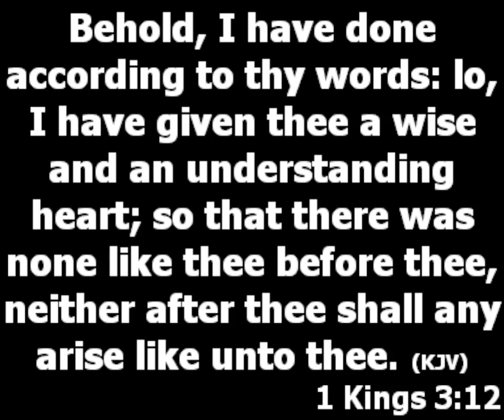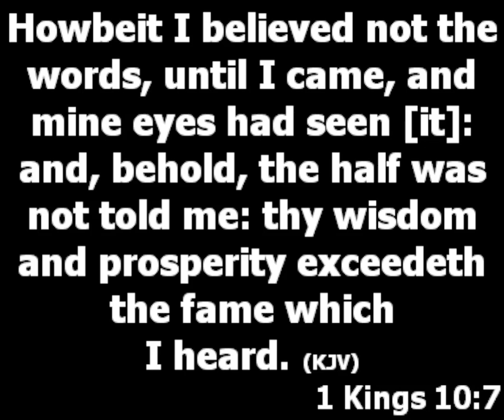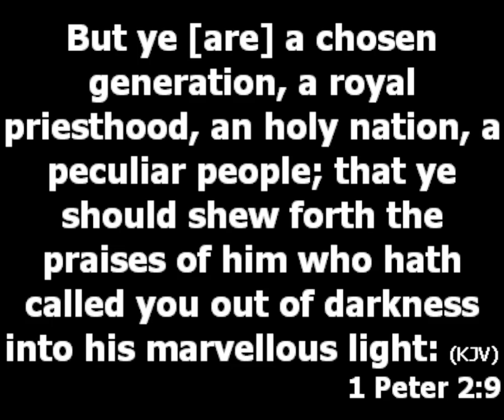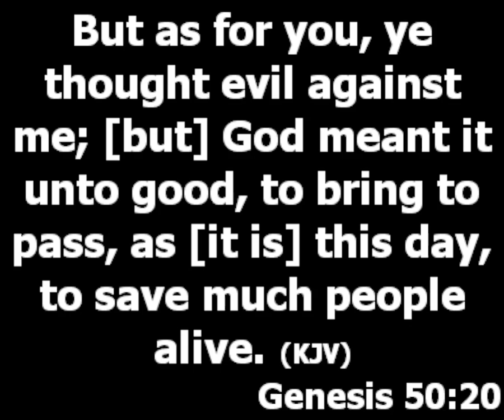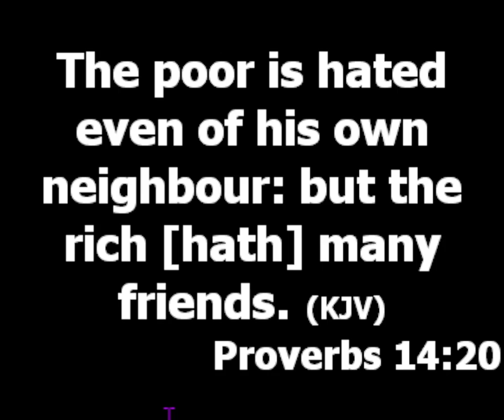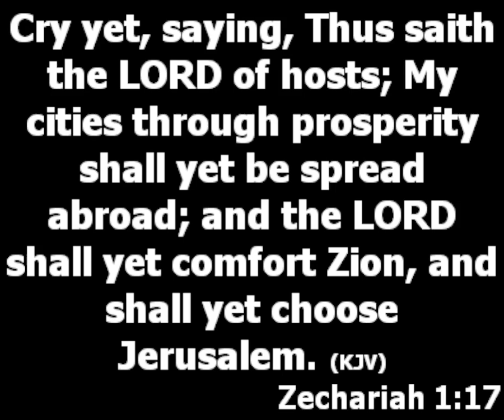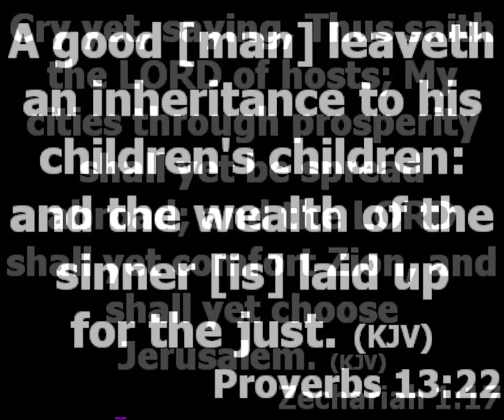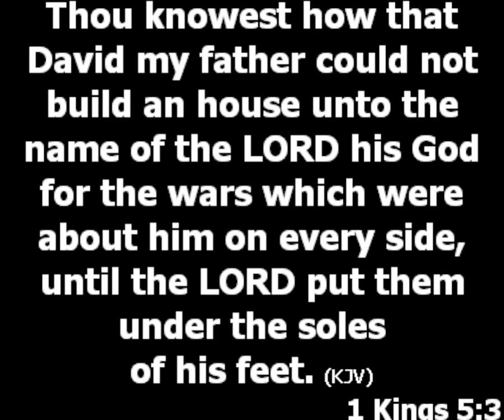Is It The Will Of God For A Believer To Be Prosperous?| Wealth Creation Pt 4| Pastor Yemisi Afolabi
Topic: Wealth Creation Part 4
Text: 1kings 3:11-15
Sub-Topic: Is It The Will Of God For A True Believer To Be Prosperous?

Why Is It That Some People Are Up While Some Are Down?
i. God Wants Us To Prosper. (1 Kings 10:7)
ii. Prosperity Is One Of The Proofs Of Your Obedience To God. (Job 36:11)

Reasons God Want His Children To Prosper Greatly:

a. Prosperity Is One Of The Major Our Enemies/Haters Will Be Forced To Submit To Our God. (Genesis 50:15-21) They Will Be Surprised By The Way God Blesses You.

b. It Will Be Very Easy For You To Carry Out Your Dreams And Ambition. Some People Could Not Achieve That Because They Do Not Have The Resources. There Is A Difference Between Knowing People And Having People Who Can Help You. The Man At The Pool Of Bethsaida Knows People But They Did Not Help Him To Get To The Pool.

c. Prosperity Is One Of The Reason People Are Not Alone. If You Are Doing Well, People Will Want To Connect With You. (Proverb 14:20, 19:4)

d. Prosperity Is A Tool For Global Evangelism. (Zechariah 1:17) Do What Is Right And You See God Helping You, Don’t Cut Corners.

e. The Children Of Prosperous Believers Easily Accept The Calling Of The Parents. They Will Agree To Serve Their Parent God Because They Have Seen The Evidence. (Proverbs 13:22)

  Reasons Some Believers Are Not Prosperous?
1. Unconquered Battle From Every Angle. (1kings 5:3)
2. Ignorant Of What Is Next To Do.
3. Mismanagement Of Funds.
4. Unorganized Lifestyle.
5. Laziness; It Will Never Allow Prosperity To Flow.
6. Wrong Mindset About Money.